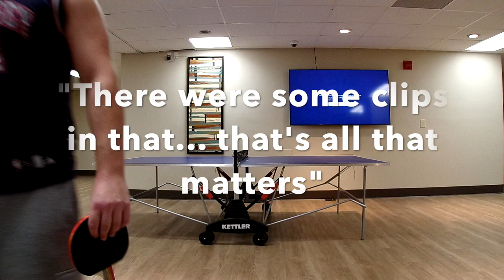PING PONG HIGHLIGHT TAPE 3 (with subtitles)